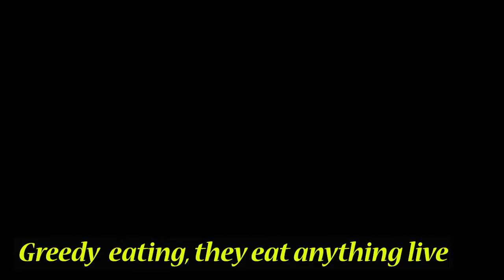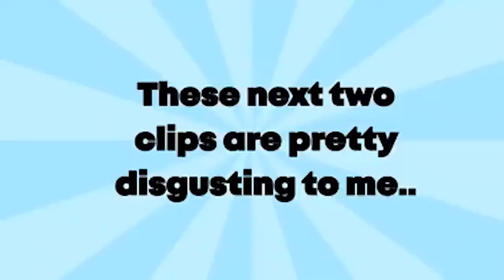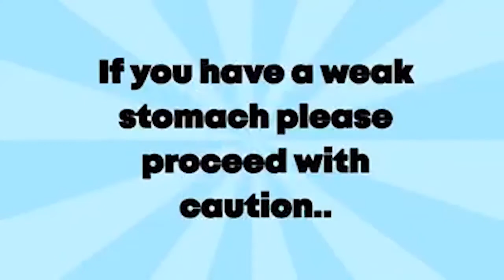china coronavirus and bad eating habits, corona virus, they eats bats and snakes live, wuhan